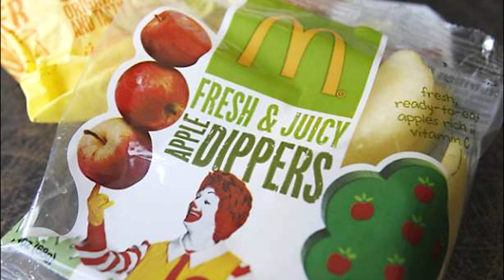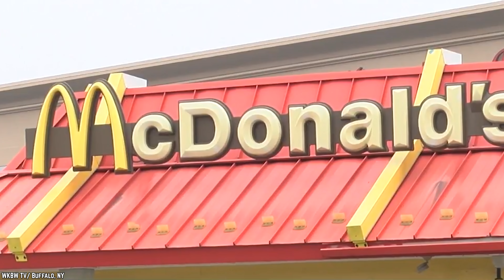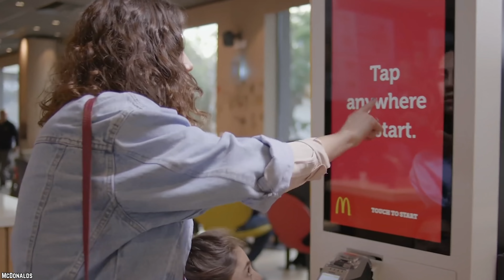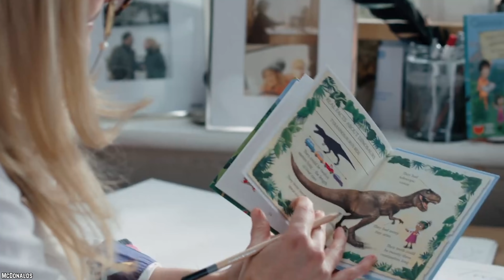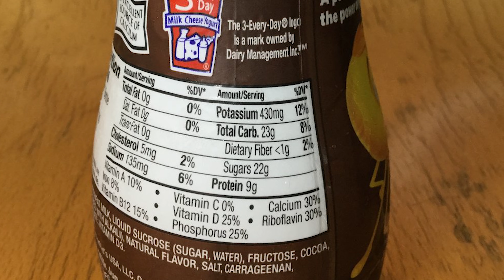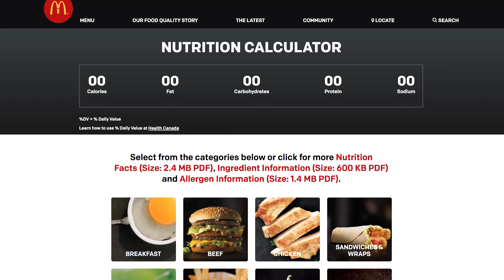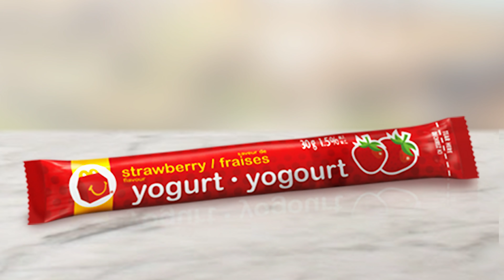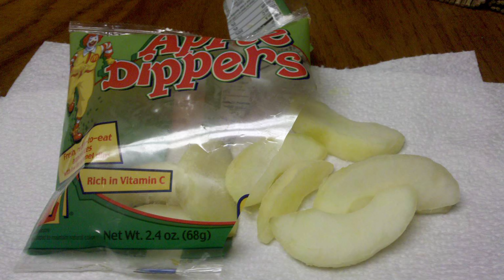10 McDonald's Happy Meal Secrets That Kids Can't Find Out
Here's a list of 10 McDonald's Happy Meal Secrets That Kids Can't Find Out. Kids sure do love their McDonald's happy meals, these are 10 secrets about McDonald's happy meals that will shock kids!

Little kids love Happy Meals. These meals taste yummy to them and the meals come with toys. Kids don't question whether Happy Meals are good or bad for their bodies or minds. They just enjoy them. It’s time to discover 10 McDonald's Happy Meal secrets that kids can't find out about.

If you enjoyed this list of 10 McDonald's happy meal secrets that kids can't find out, then comment

TIMESTAMPS:
0:21 The Toy Marketing Ploy
1:58 The "Less Healthy" Food Items Are More Popular
3:56 McDonald's Is The Biggest Toy Distributor On The Planet
5:15 San Francisco Tried To Stop Happy Meals From Being Served
6:50 The value menus stole popularity
8:03 Disney Toys Weren't Available In Happy Meals For Awhile
9:07 Kids Get Book Excerpts With Happy Meals In New Zealand
10:12 Cheeseburger Happy Meals Were Loaded With Sodium
11:27 A Mom From Sacramento Sued Mickey D's Over Happy Meals
12:40 Many Adults Buy The Happy Meals For Themselves
13:37 Even "Healthy" Happy Meal Items Aren't The Healthiest

SUMMARIES:
- Adults know that Happy Meal toys are designed to draw kids into the whole McDonald's experience and turn them into loyal customers for life, but kids generally don't consider these slick marketing angles.
- Little kids aren't generally sitting around mulling over Happy Meal fat grams and calorie counts. They are thinking about eating burgers or McNuggets, shoveling in fries and, last but definitely not least, getting fun new toys with their Happy Meals.
- McDonald's ranks number one in terms of toy distribution worldwide. Just think of how many Happy Meal toys this "billions served" fast food restaurant has doled out over the years. It's staggering.
- Childhood obesity is a hot-button topic. McDonald's has been criticized for offering high-calorie Happy Meals to children, which might contribute to the child obesity epidemic. San Francisco municipal government leaders tried to make a difference by banning Happy Meals. This new initiative ramped up back in 2010.
- When McDonald's started offering ultra-cheap menu items via its $1 $2 $3 Menu, this new menu began to steal a bit of thunder from Happy Meals. Extra Value menu items also grabbed some popularity from Happy Meals.
- Disney and McDonald's used to have a very synergistic and happy business relationship, but things changed. When McDonald's started getting flak for the nutritional profiles of its child-centered menu items, Disney got spooked and decided to pull out of the partnership...
- Kids in North America who love McDonald's Happy Meals might feel jealous of kids in New Zealand who love Happy Meals. In New Zealand, kids are able to get Roald Dahl book excerpts along with their Happy Meals, in lieu of the usual plastic toys.
- McDonald's cheeseburgers are so good, but they're apparently pretty salty. That may explain why everyone’s such a fan. McDonald's cheeseburger Happy Meals are no longer on the menu, in large part because of their high sodium content.
- One mom from Sacramento, California decided to pursue litigation because she felt that McDonald's was robbing her of her capacity to control her child's dietary choices, by tempting her kid with Happy Meals.
- An adult noshing on a Happy Meal is not an uncommon sight. Some adults do it for portion control, or they pretend to because they really want to get certain Happy Meal toys. The latest Avengers: Endgame Happy Meal promotion will probably drive plenty of Marvel fans who aren't children to McDonald's locations.
- Kids can get apple slices and yogurt tubes with their McNugget and Hamburger Happy Meals, as well as their choice of water, juice or milk, but even the healthier Happy Meals aren't necessarily the healthiest food choices overall.

10 Chicken McNugget Hacks That Make Them Even Better

10 Big Mac Facts McDonalds Always Secretly Knew About

10 Secret Reasons Why McDonald's Makes Everything Taste Better

10 McDonald’s Items That Would Make America Great Again

10 McDonald's Menu Items That Even The Staff Won't Eat